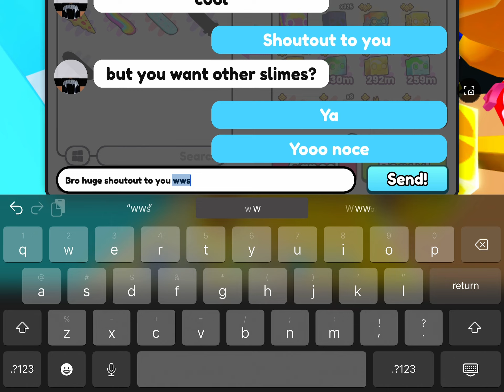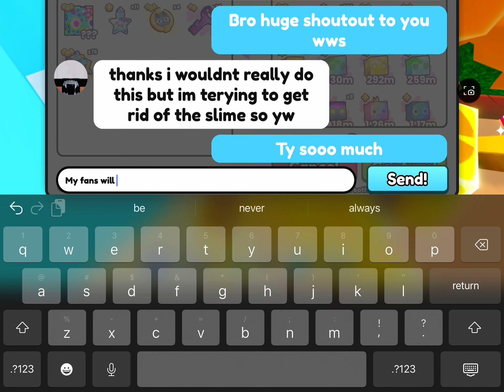Shout out to Idkmarzz for giving me a good deal for SLIMES